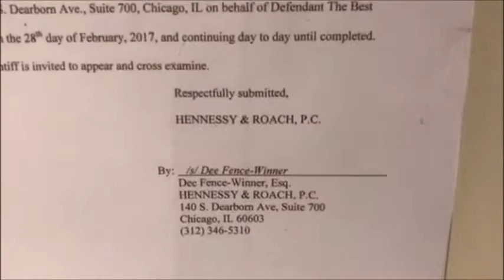Hennessy and Roach, PC Mannequin Challenge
We challenge you to challenge your Counsel to post a mannequin challenge video. We will then post the videos for everyone to watch and you will have the option to vote for the best video at the 2017 NRRDA Annual Conference in San Diego! Each firm who posts a video will donate to the NRRDA Scholarship Fund. This fund benefits all Industry and provides funds to offset costs of the NRRDA Annual Conference registration fees and travel.